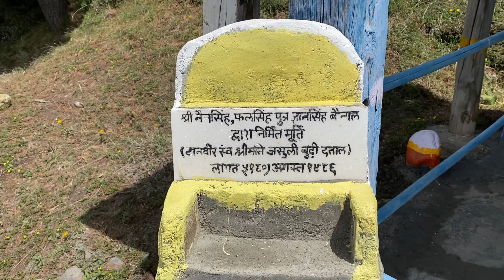Jasuli Devi Statue Mere Nana ji ne bnaya😊 || Best Homestay in Darma valley